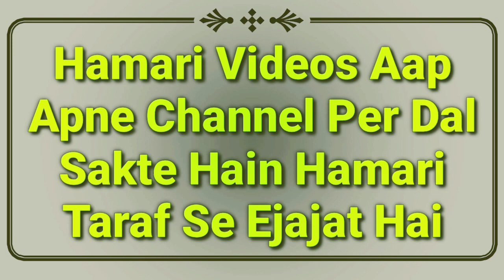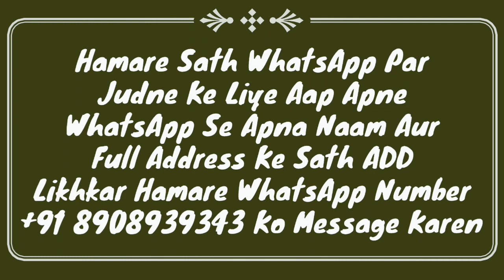Napaki Ki Halat Me Sona | Humbistari Ke Bad Halat e Jinabat Me Sona | Hadees Ka Sabaq Part 62 | MARB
Napaki ki halat me Sona Kaisa hai yani humbistari karne ke bad jinabat ki halat me bina gusal ke o sakte hain ya nahi y Hazrat maulana Abdullah sahab qasmi shaikhul hadees jamia markazul uloom sungra MARB Deeni Malumaat YouTube Channel

2⃣ WhatsApp Par Ham Se Judne Ke Liye Aap Apne WhatsApp Number Se Hamare WhatsApp Number Ko Apna Naam Aur Mukammal Adress Ke Saath Add Likh Kar SMS Send Karen,

3⃣ Koi Sawal Yani Masla Masaail Puchna Ho To Aap Comment Ke Zarya Puch Sakte Hain Ya Mufti Sahab Ke Number Par Call Kar Ke Puch Sakte Hain,

4⃣ Channel Ke Bare Mein Kuch Batana Ho Ya Aap Apni Video Dalna Chahte Hain To Rabta Kar Sakte Hain,
🌎MARB🌎
Channel By :- Mufti Abdur Rahman Banahara
Full Adress:-